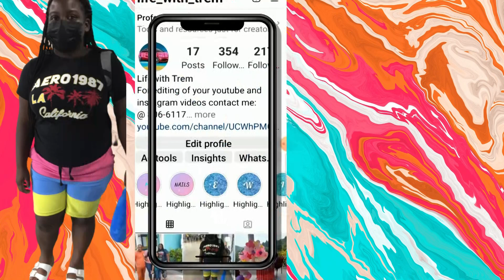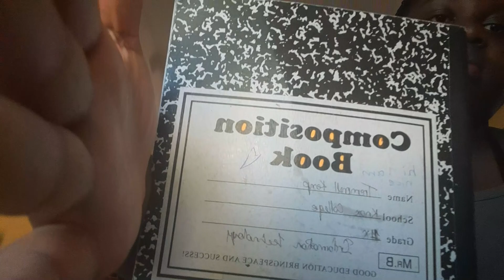GRWM for School+ Take a walk with me.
Follow me on all socials:
Isabelle's Channel: